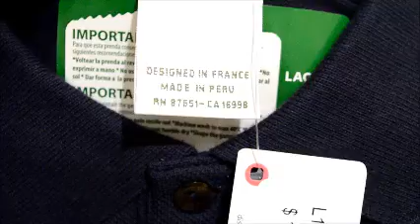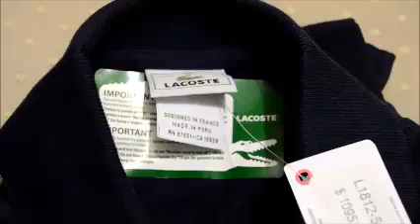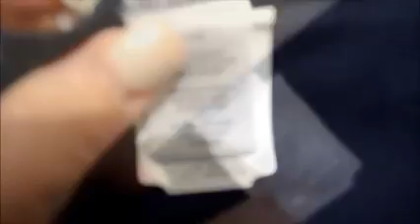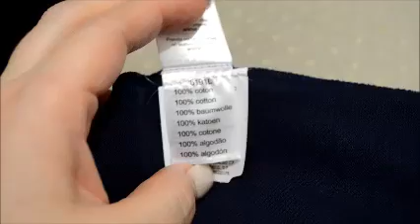Playera Lacoste ORIGINAL review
Lacoste polo review

Thanks 💋

SIGUEME!